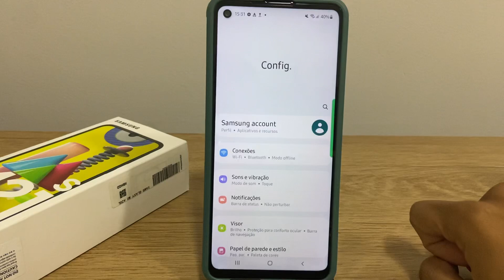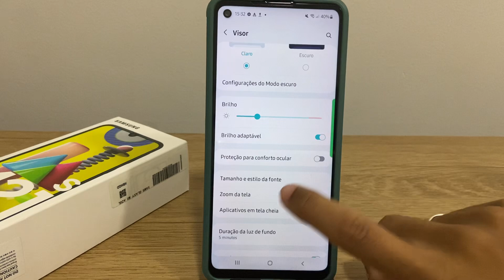Como ativar ou desativar a PROTEÇÃO OCULAR do Galaxy A21 - Passo a Passo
Fala pessoal!! Nesse vídeo vou está ensinando Como ativar ou desativar a PROTEÇÃO OCULAR do Galaxy A21